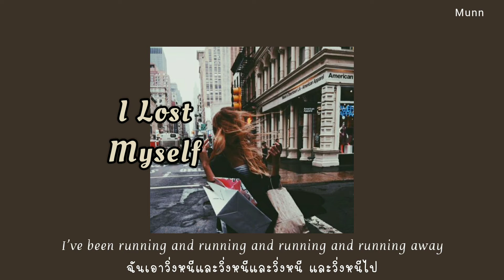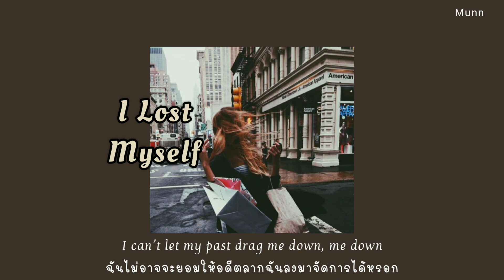THAISUB | Munn - I Lost Myself